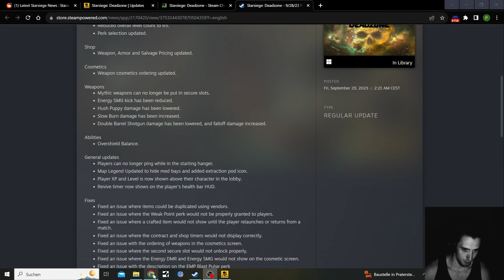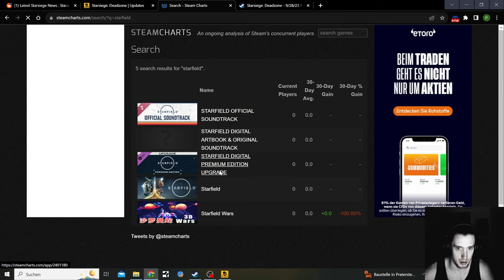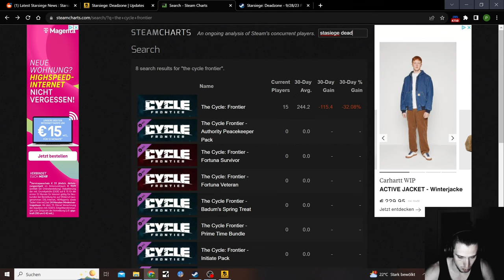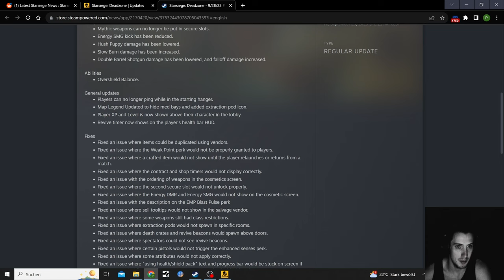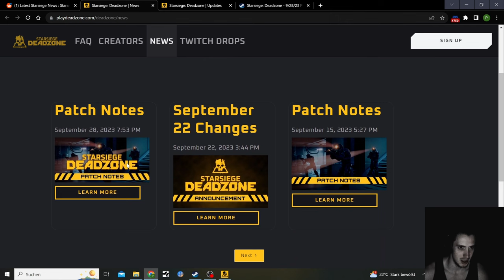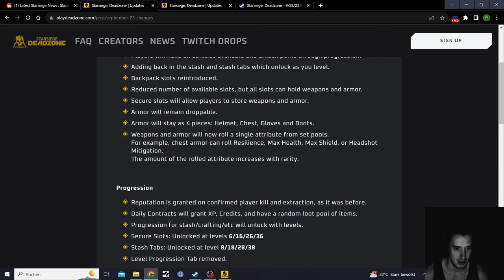Starsiege Deadzone more Wipes, Update News and Empty Servers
Starsiege Deadzone went back to their old  Playstyle in a lot of ways... but with way too many little changes right now

Other Pvpve Games that i will test:
Marathon by Bungie might be good
and many more smaller ones